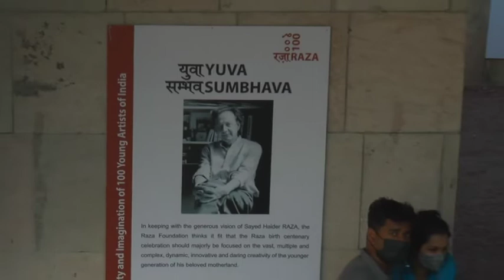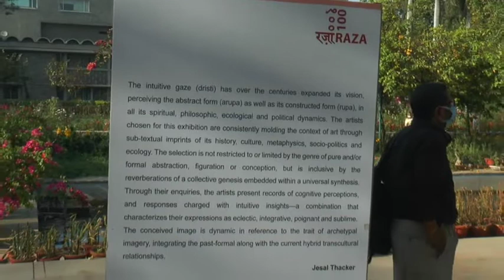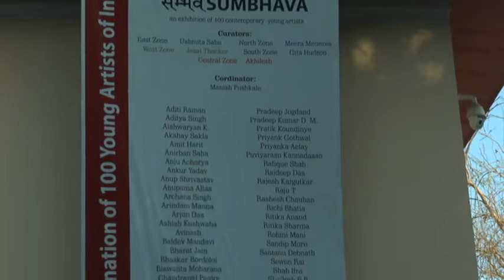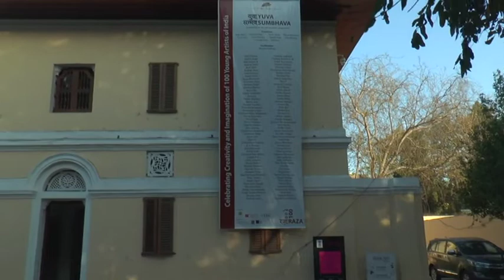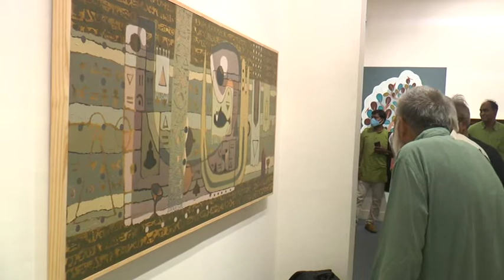Raza Foundation - Yuva Sambhava 2022 (Part-2)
As part of RAZA-100 and in keeping with Raza's abiding faith in the possibilities and efforts of the younger generation, the Raza Foundation is arranging a major exhibition of 100 young artists specially chosen.

The exhibition has been curated by Akhilesh coordinated by Manish  Pushkale along with a team of regional curators consisting of Meera Menezes North Zone, Gita Hudson South Zone, Jesal Thacker West Zone and Ushmita Sahu East Zone.

100 Young Artists

Central Zone
Aditya Singh, Akshay Sakla, Anup Srivastava, Ashish Kushwaha, Baldev Mandavi, Bharat Jain, Chandrapal Panjre, Durgesh Birthare, Ekta Sharma, Lucky Jaiswal, Mayank Shyam,
Poonam Jain, Prabhat Joshi, Pratik Koundinye, Rafique Shah, Ritika Anand, Sunny Malwatkar,
Uday Goswami, Uday Kumar Tekam, Vijaya Chauhan

East Zone
Aditi Raman, Anirban Saha, Arjun Das, Avinash Karn, Bhaskar Bordoloi, Biswajita Moharana,
Jyotiprakash Pradhan, Kanchan Karjee, Keerti Pooja, Manas Naskar, Manash Talukdar,
Naphisabiang Khongwir, Nimmee Shah, Pinaki Mohanty, Rajdeep Das, Santanu Debnath,
Sewon Rai, Sritikanta Samantsinghar, Ujjal Dey, Vivek Das

North Zone
Ankur Yadav, Arindam Manna, Divya Singh, Gyanwant Yadav, Tsering Motup Siddho,
Muskaan Singh, Nasir Hassan, Neeraj Patel, Priyank Gothwal, Ritika Sharma, Shah Ifra,
Shailesh Br, Sibdas Sengupta, Snober Shah, Sonam Chaturvedi, Sunil Yadav, Tahsin Akhtar,
Tehmeena Firdos, Vikrant Kano, Vipeksha Gupta

West Zone
Amit Harit, Archana Singh, Chandrashekhar Waghmare, Chirag Kumawat, Dhiraj Pednekar,
Imran Jatu, Nema Ram Jangid, Pankaj Vishwakarma, Pradeep Jogdand, Rajesh Kargutkar,
Rashesh Chauhan, Richi Bhatia, Sandip More, Sneh Mehra, Sucheta Ghadge, Sweety Joshi,
Sunil Kumar Kumawat, Tejswini Sonawane, Urvi Sethna, Yogesh Ramkrishna